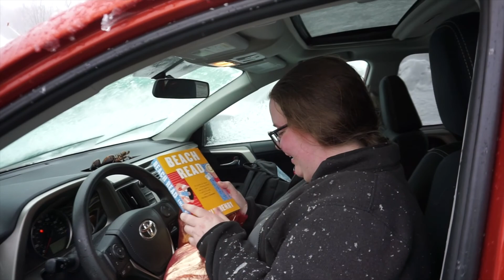Aanika Skis Dartmouth Skiway, NH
Aanika Skis Dartmouth Skiway in Lyme, NH
No. 5/688 (I think...)
Skiing Every Ski Hill in North America,
From Ropetow to Resort.

This video... This video put me in an editing block for a literal year. It was the first visit where the conditions weren't great and I didn't get the most or the best footage and I got frustrated about it. And then add on the fact that my computer crapped out on me and twelve months later you finally get a video haha.
Editing this made me really miss Meg, and I'm just so thankful she came along for the ride on this one. This video is a year late but only a week late for your birthday, so the happiest of birthdays to you. Let's do some more adventures like this, but maybe in better snow next time.

Meg: @weyhetitsmeg